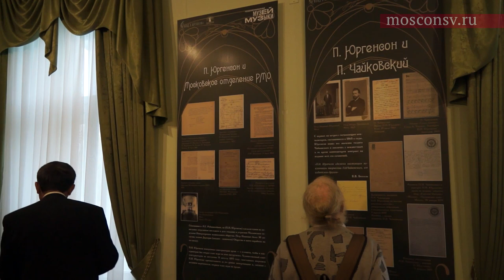К юбилею Бориса Юргенсона (1949 – 2015)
«Династия Юргенсон»
К юбилею правнука великого музыкального издателя, Бориса Юргенсона (1949 – 2015)  — основателя фонда П. И. Юргенсона.